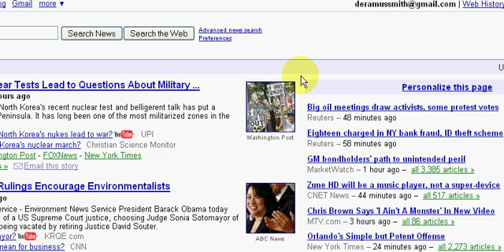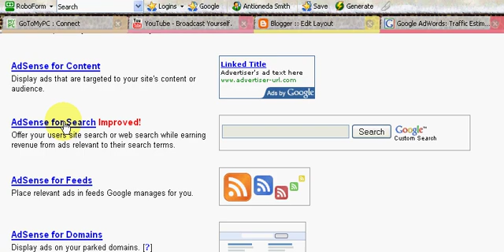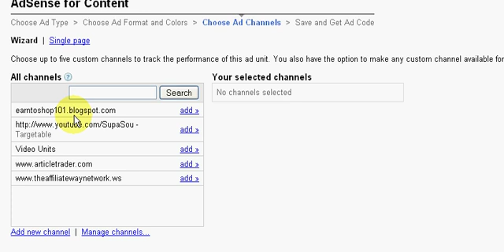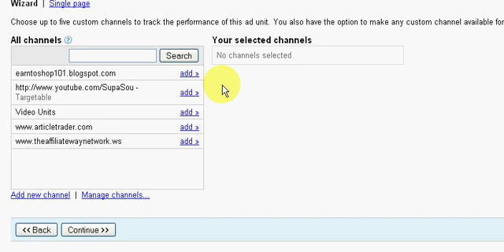Add Adsense To Your Website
Learn how to add adsense to your website.